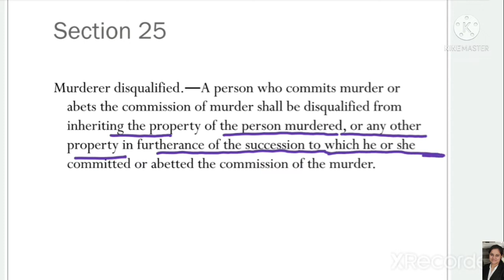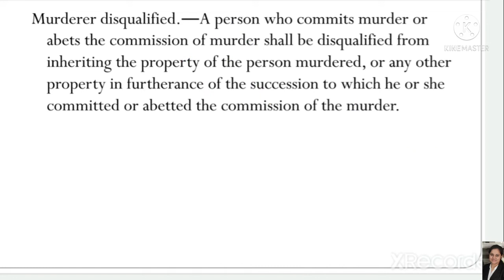Section 25 and Section 26 ||The Hindu Succession Act ||Judiciary ||Law